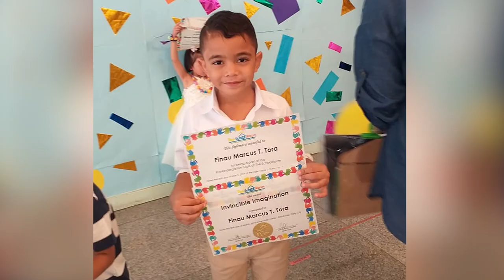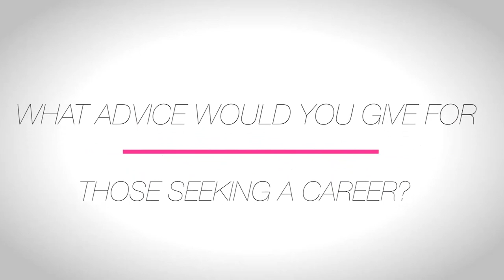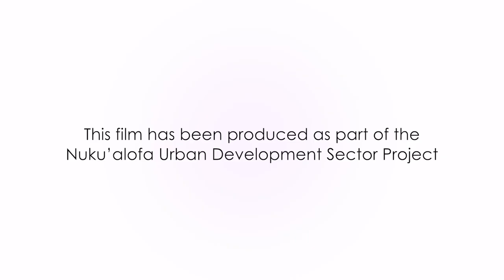Women of Tonga (10) - Andrea Tora - Engineer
Andrea is an engineer. Growing up in Tonga, she studied in New Zealand to gain her Bachelor in Engineering. Since returning to Tonga, she has worked in a variety of roles, including as an engineer in the Road Transport Division of Ministry of Infrastructure, and an environmental engineer for various development projects. At the time of the interview, Andrea was working as a senior manager in Tonga Power, with a focus on special projects. She juggles her large work responsibilities with being the mother of two young children, and values the support from her family. Andrea is one of the first Tongan women to work as an engineer, and as a manager.